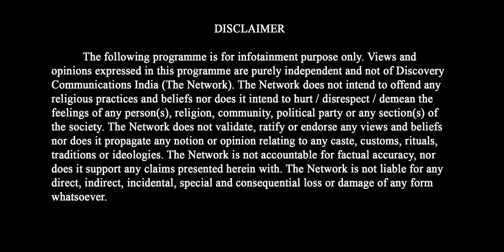vadnagar part 1